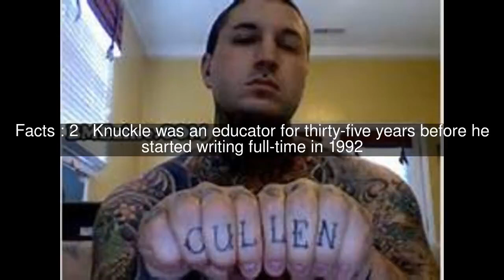Robert Knuckle Top #7 Facts